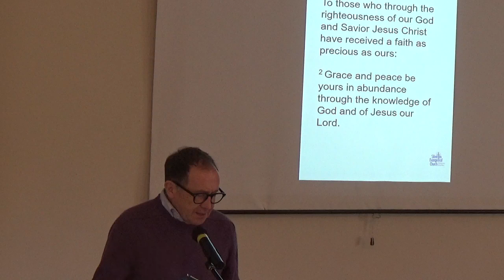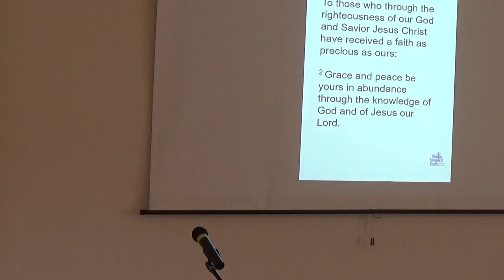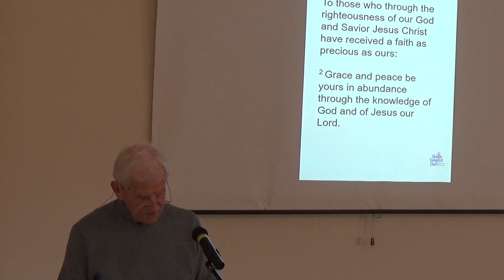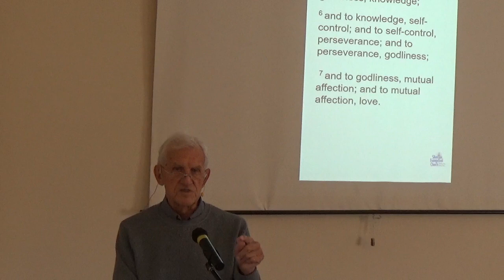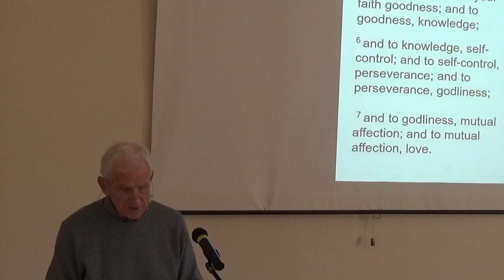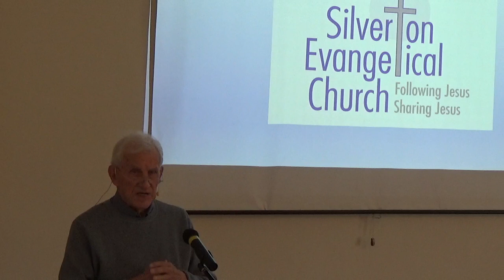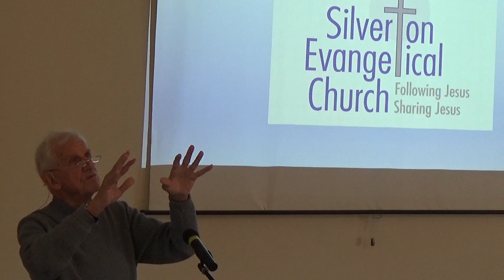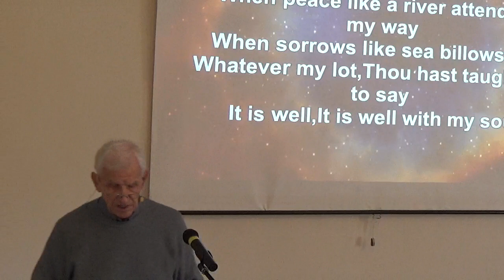7 April 2024. 2 Peter 1:1-11. Precious Promises. Robert Amess.